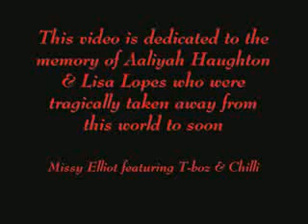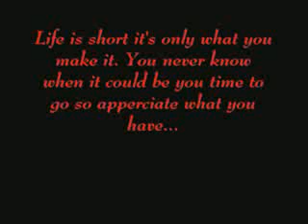In Memory Of Aaliyah And LeftEye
A small tribute.